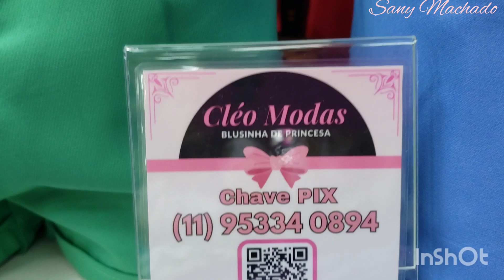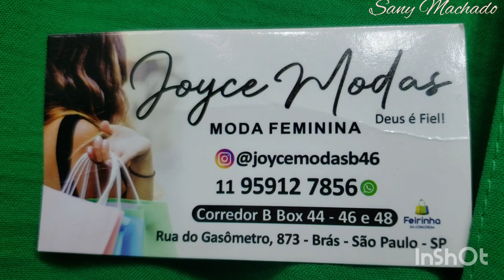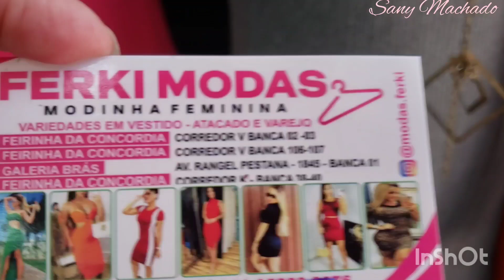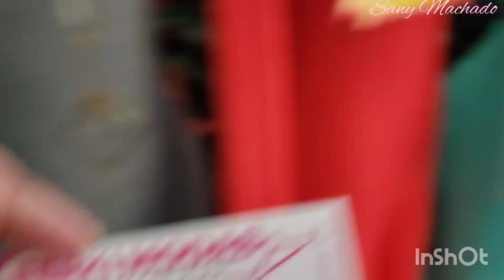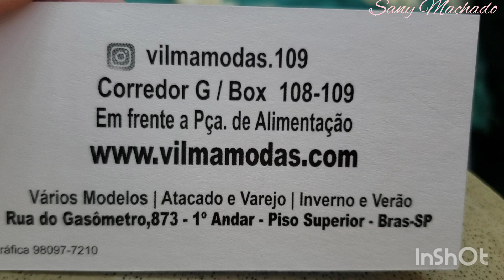TOUR NO BRÁS DA SEMANA